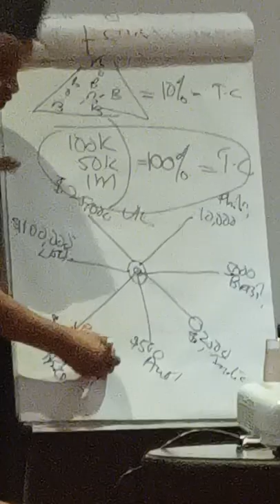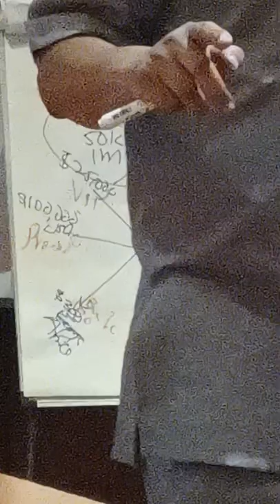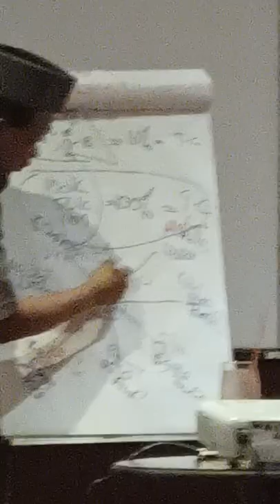Stanley sarova meeting